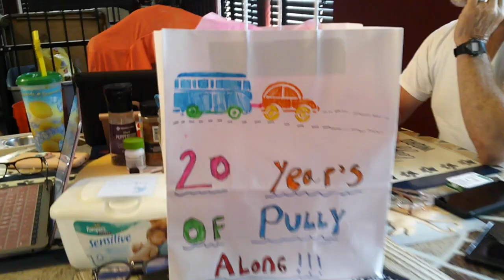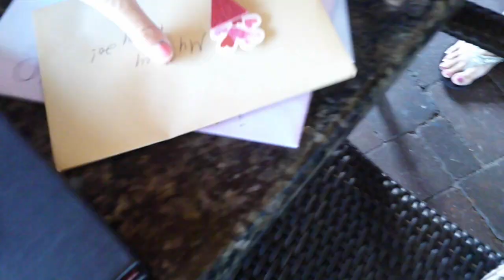My Parents 20th Anniversary Special : )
Hi everyone I am so exiced to share this video my parents just celebrated their 20th anniversary and I film it of course I did and they wanted me to share it with you all . have a fantastic memorial weekend

Xoxo Iris Elizabeth

Iris- pinterst
irisfriar08- tiktok
iris friar- facebook